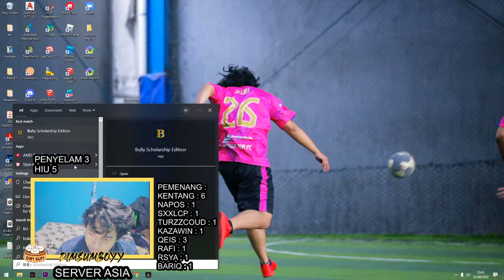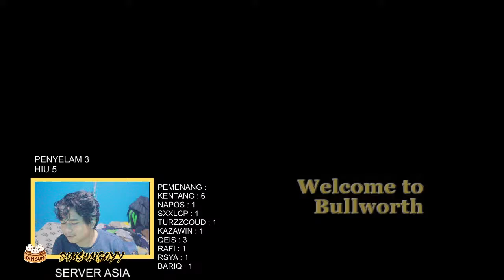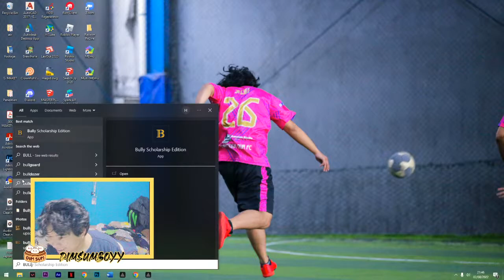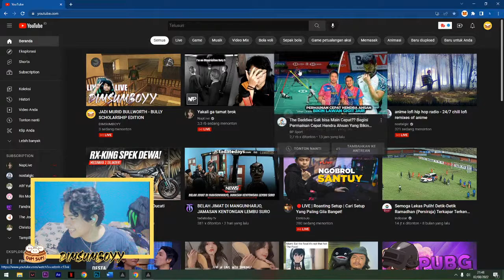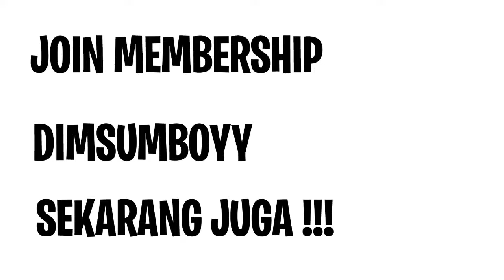JADI MURID BULLWORTH - BULLY SCHOLARSHIP EDITION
(mulai dari 2000 Rp, OVO, GOPAY, DANA, SHOPEPAY DLL)

Commands :
!dapetinpoint
!penontonterlama
!pointgue
!gamble pointlu
!duel @ygdiajakduel pointlu
!listclaim1
!listclaim2
!8ball
!rank
!umur

Gaming Gears :
Mouse  : RAZZER DEATHADDER ESENSIAL
Keyboard : DIGITAL ALLIANCE Meca Fighter
Headset : dbE GM1800
Mousepad : ONE PIECE XL (Custom)
Webcam : Logitech C270
Earphone : Kz Dx Pro
Mic : Thronmax Mdrill Zero M4